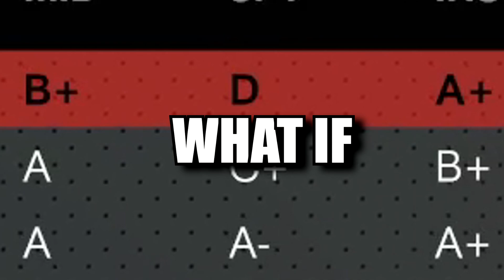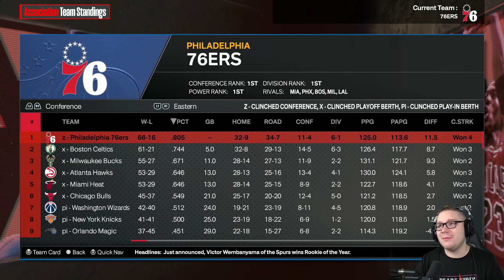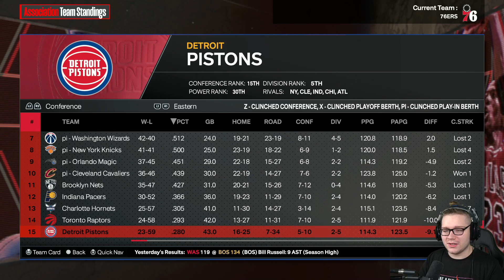I Put Every NBA Team's Best All Time Duo on their Current Roster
Follow My Org!